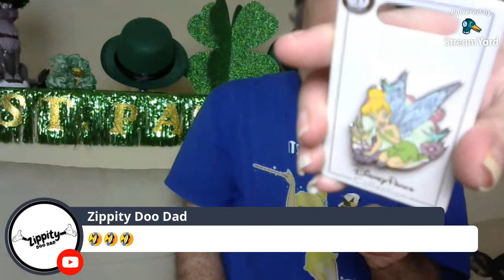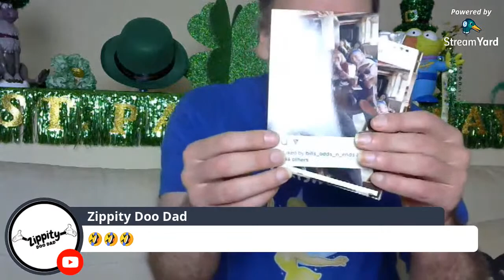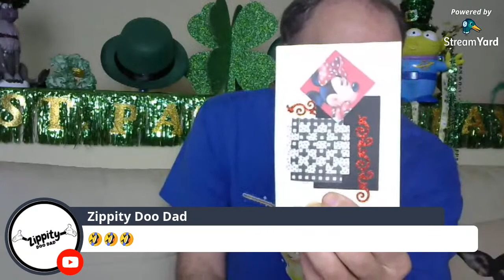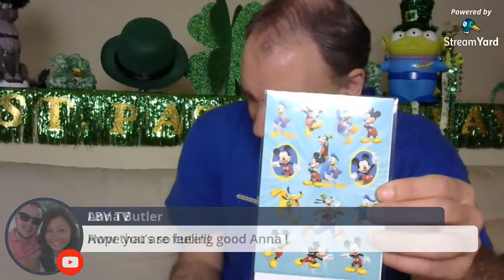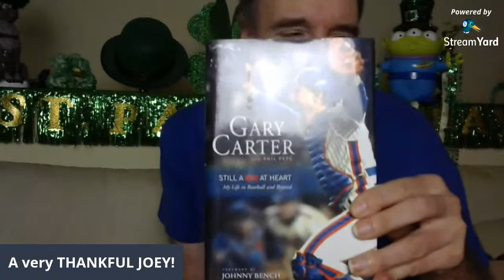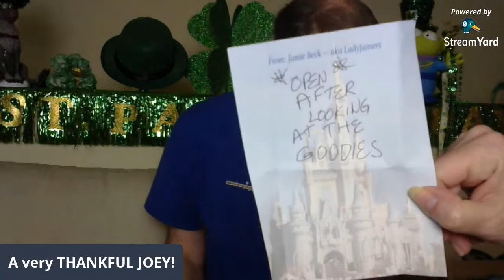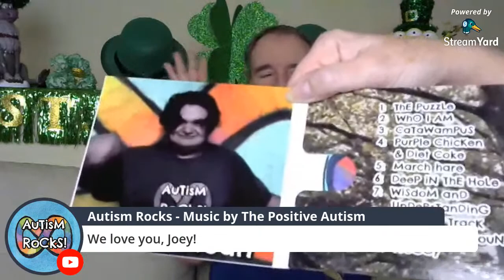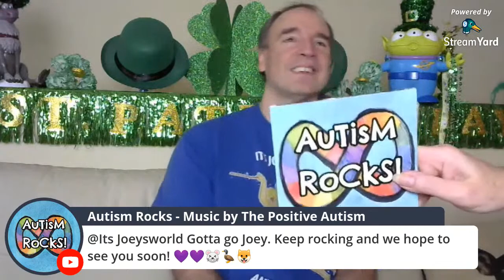MARCH MAIL TIME! LIVE STREAM!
Time for a March Mail time and hopefully a Quick stream , just to say a HUGE THANK YOU to all of you have been so kind to us!